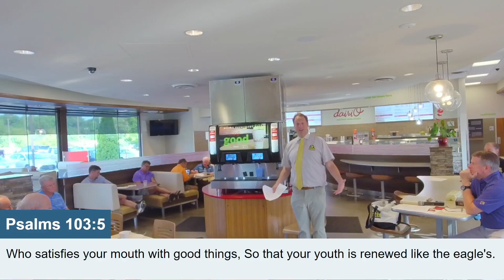Wednesday in The Word for August 24, 2022 is Psalm 103:1-22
Bless the Lord, O my soul, and all that is within me bless His holy Name…Psalm 103:1-22 God bless America? or should it be… America bless God? How much energy do you put into praising your God?